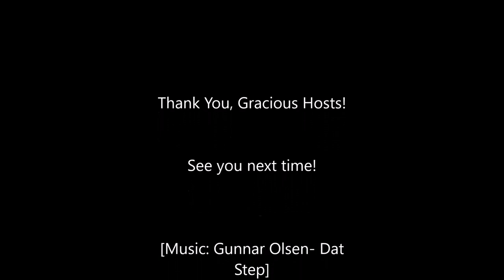Halloween Party 2015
Special thanks to Bobbi and Kristin!

A time lapse view of the Halloween party from inside the house

Drop a comment if you attended!